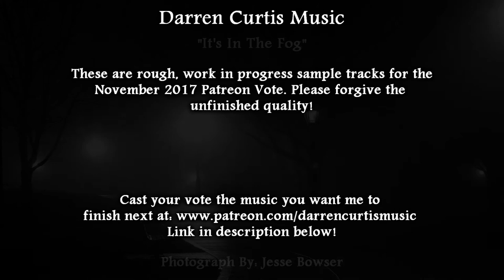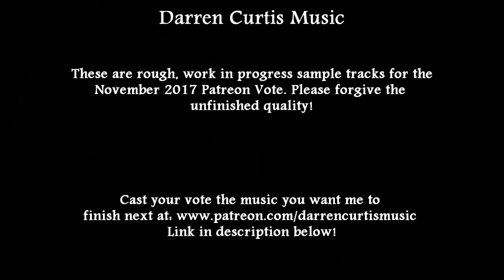November 2017 Royalty Free Music Vote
Track List:
0:00 "It's In The Fog"
1:04 "Exploring Earth's Wonders"
2:14 "Dark Heavy Burdens"
3:16 "Soaring Strings"
4:16 "Eye See You"